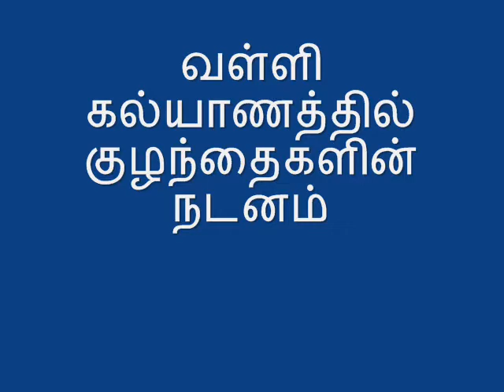வள்ளி கல்யாணத்தில் குழந்தைகளின் நடனம்